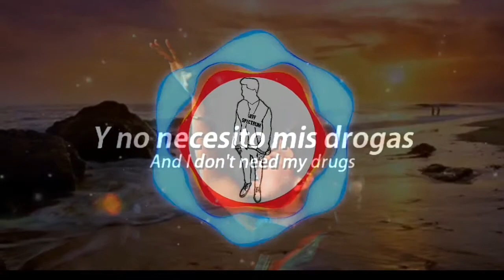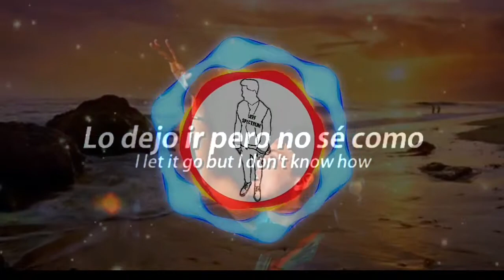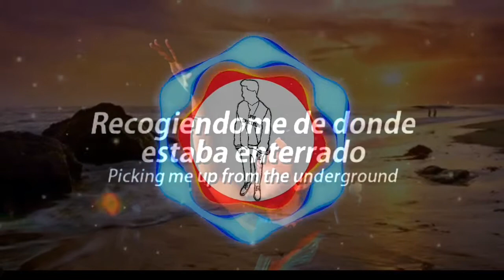Avicii - SOS ft Aloe Blacc (sub español)